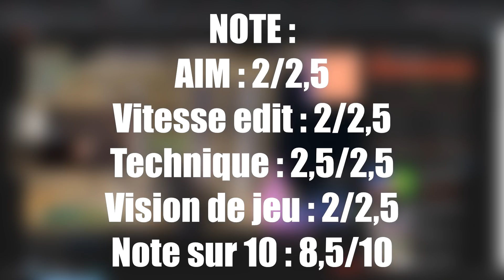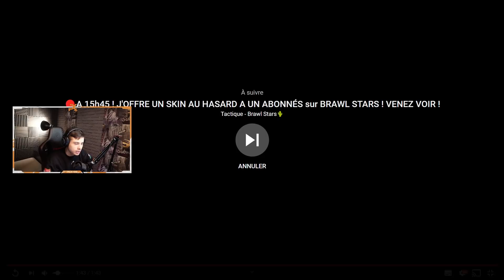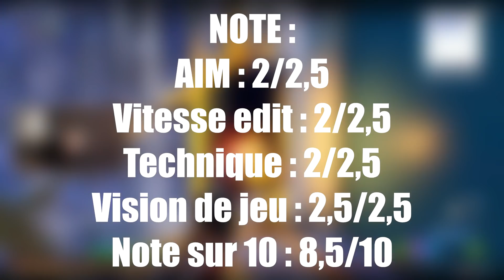JE NOTE VOS BOXFIGHTS #6 (Fortnite)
★▬ LA DESCRIPTION A CHANGÉ VIENS VOIR ! ▬★

Yo les gars nouvelle vidéo je note vos boxfight j’espère que celle ci vous plaira, le 6eme épisode de je note vos boxfight.

Pour participer je note vos highlights :
- Faire un highlights qui dure entre 1minutes et 3minutes sur youtube avec le highlightpickiss
- Musique no copyright très important comme des instru de rap etc.
- Toute les plateformes sont autoriser
- Mettre le code Pickiss dans la boutique d'objet (nan en vrai ça c'est pas obliger MDR) (Mais ça me ferai plaisir que vous le mettiez)

Pour participer je note vos boxfight :
- Faire un gros clip de 1 min de box fight (ou plusieurs petit clip mais faut pas que ça dépasse 1 minute , si elle fait 1m10/20 secondes c'est pas grave) sur youtube avec le boxfightpickiss
- Ne pas mettre de musique sur les clips

★▬▬▬▬▬▬▬ MON SETUP ▬▬▬▬▬▬▬••►

★▬▬▬▬▬▬▬  ME CONTACTER ▬▬▬▬▬▬▬••►